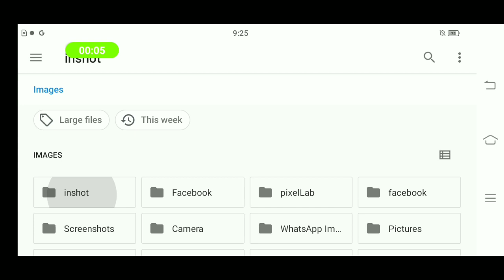Trending HDR Video | Remove image backgrounds automatically in 5 seconds | Part 33 | Borsha Creation